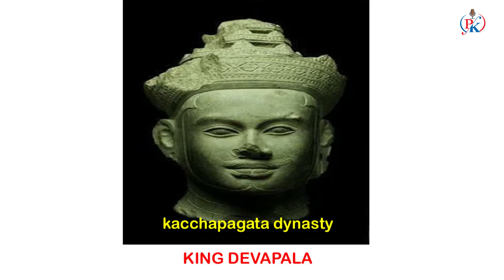Parliament model like Chausath Yogini Temple |Telugu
This video is about Parliament design. Our Parliament model like Sauchath Yogini temple, Morena in Madhya Pradesh. watch the video and drop a comment